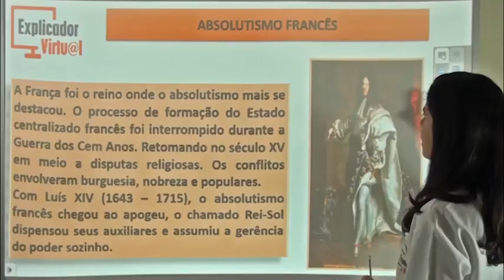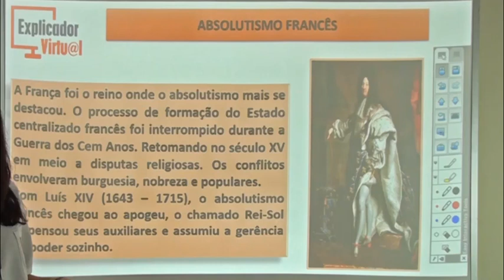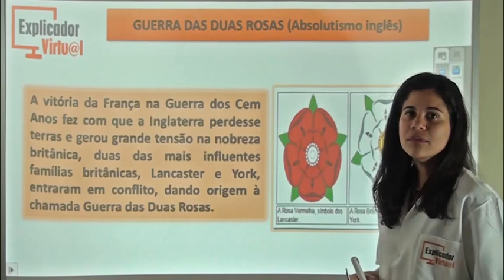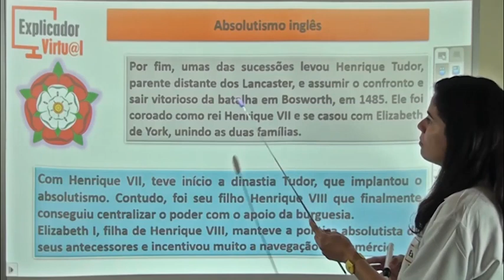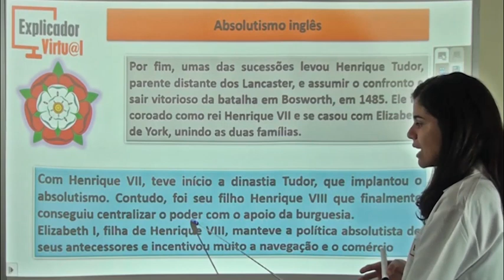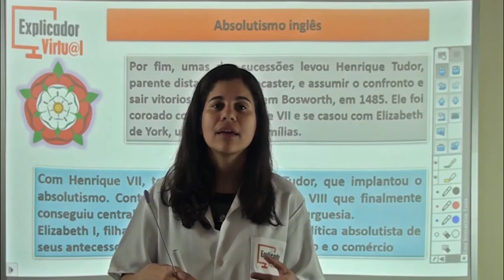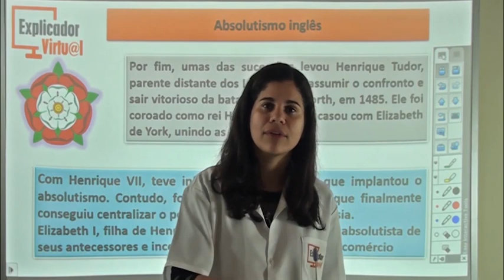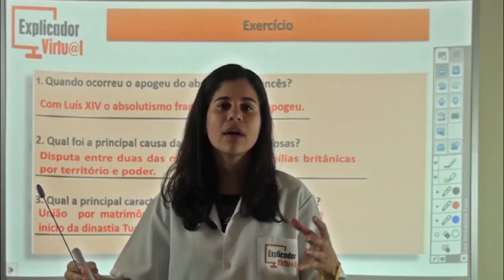Absolutismo Francês E Inglês - História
Descrição da Aula:

Matéria: História

Assunto: Absolutismo Francês E Inglês; Absolutismo Francês; Guerras Das Duas Rosas(Absolutismo Inglês); Absolutismo Inglês; Exercícios

Professora: Renata

Aula: 54.1

Ano: 7º